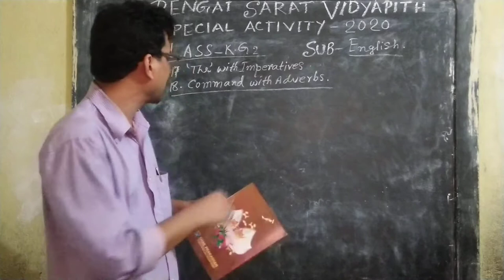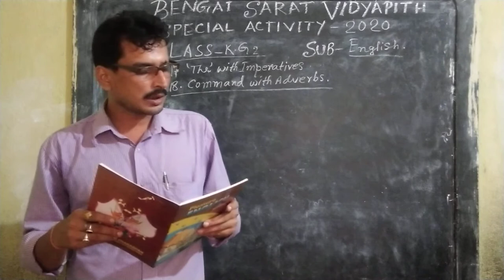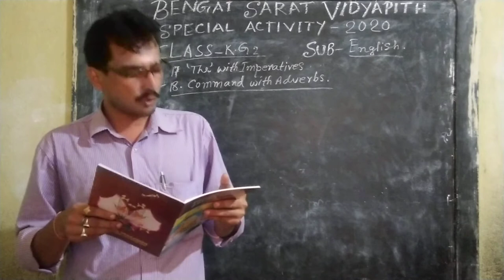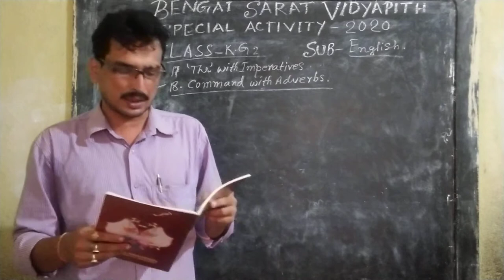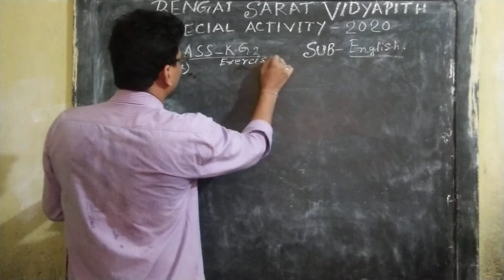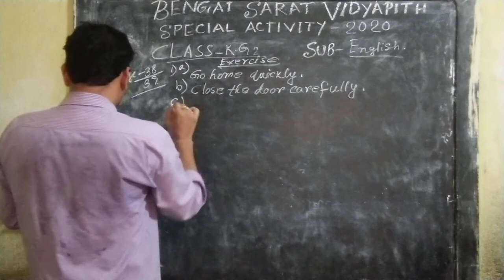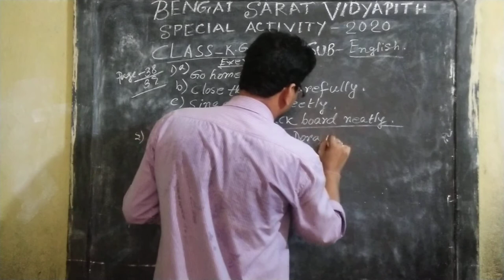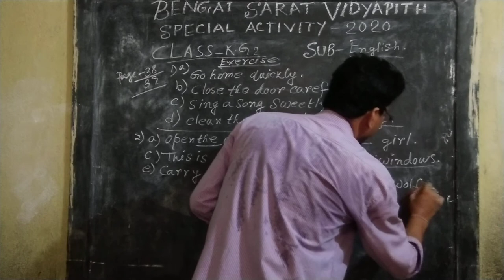SPECIAL ACTIVITY CLASS // CLASS -KG II // ENGLISH // ONLINE CLASS